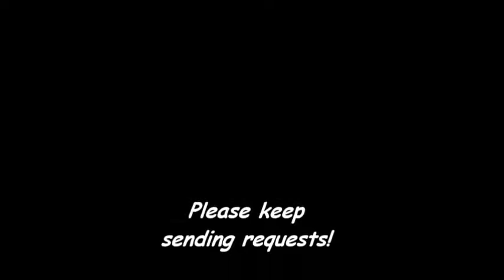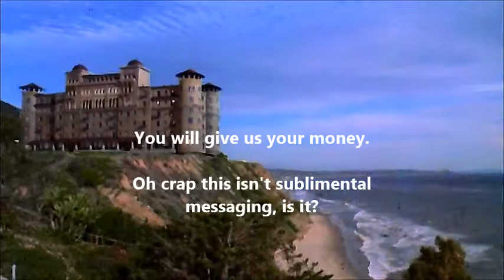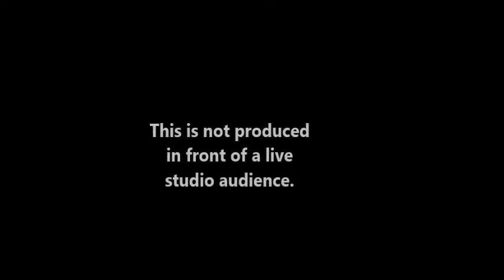Rotten Reelz Reviews Audio Review #29: Puppet Master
YOU WANTED IT!!!  WE'RE DOING IT!!!   I sat down and edited, joked and observed Puppet Master.